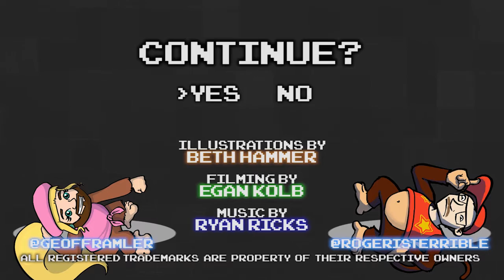Donkey Kong Country 2 Part 21 - BEE CITY - Games Played Terribly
WILL YOU COOL IT BEE.